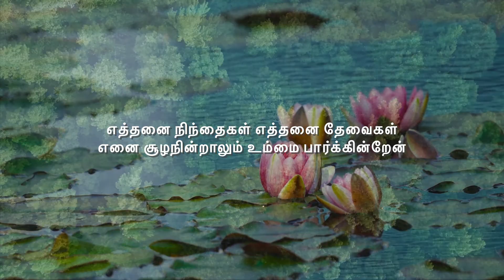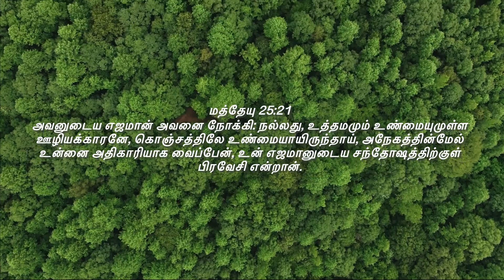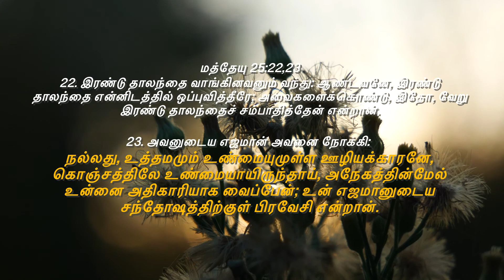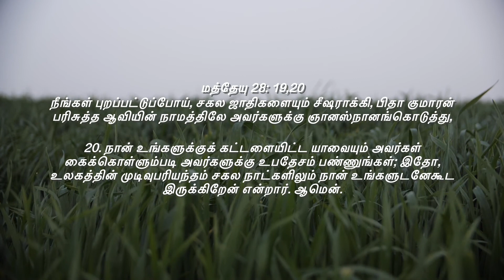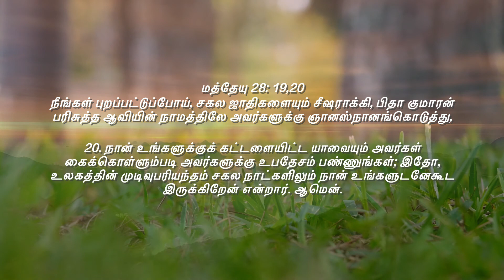அழைத்தவர் நிச்சயம் கணக்கை கேட்பார்! -Quiet Time -Bro Vincent & family